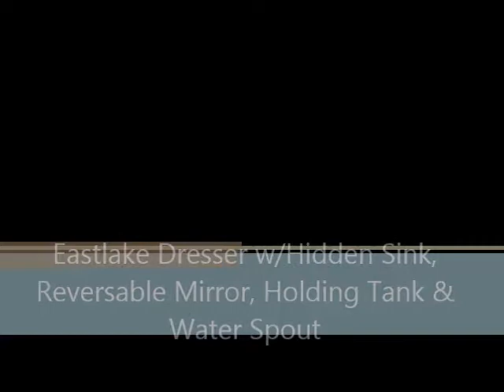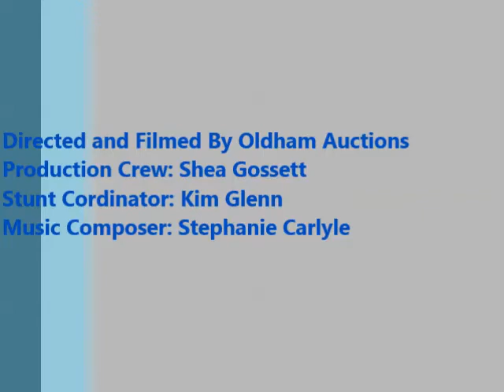Cabinet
Antique Eastlake Dresser w/Hidden Sink
Oldham Auctions